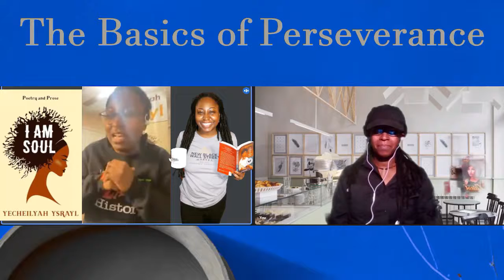The Basics of Perseverance | Episode 16 Teaser!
We had the pleasure of speaking with author, poet, book blogger, and coach from Chicago, Illinois Yecheilyah Ysrayl (EC).  She shares with us her journey  to how she go to where she is today, having that balance mentally to push through the trauma, forgiveness, the process, and more.

EC aims to empower the Black community and hopes to aid in the restoration of black historical truth.  She also writes Black Historical Fiction, Urban Fantasy, and Inspirational Nonfiction.

Connect with Peace of Mind:
IG: peaceofmind_vybela | TikTok: Vybela

TheBasicsofPerseverance is a segment covering how individuals handle life experiences and their process of rising above adversity. Their story may be your story and how you handle your circumstances/situations is key.

The views, opinions, and positions expressed by those providing comments on showcased content or video are theirs alone and does not intend to defame/denigrate/hurt sentiments of any person, community, institution or any class of person(s), gender, a section of society, caste or religion in any matter.

Due to the social nature of this broadcasting channel, videos may contain content copyrighted by another entity or person.  This channel's owner claims no copyright to said content.  This channel may include links to other sites/blogs operated by third parties.  These are provided as a means of convenient access to you to the information/opinion contained therein.  In no way are we responsible for the content of any other sites, products, services that may be offered through other sites, unless stated.